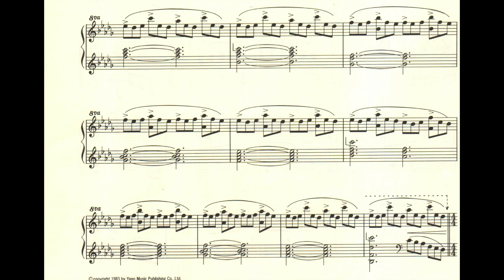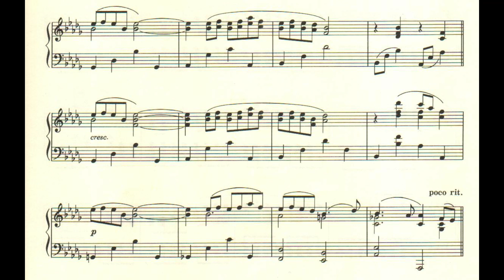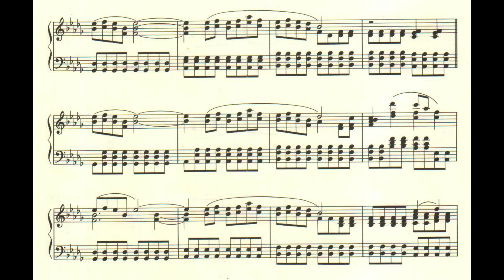Merry Christmas, Mr Lawrence by Ruyichi Sakamoto - 23 DÉCEMBRE|CALENDRIER DE L'AVENT for PIANOLOVERS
Mon CALENDRIER DE L'AVENT for PIANO LOVERS pour les abonnés de ma chaîne! Avec une belle musique et une partition par jour à télécharger sur BARAPARTITIONS.COM